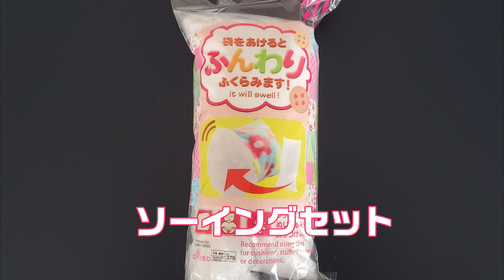どうぶつクリップ いろんなところにつかまるよ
対象:小学生児童(中学年～)

お家で工作★
洗濯ばさみを使って動物の人形をつくろう　針と糸をつかうよ
いろんなところにつかまらせて遊ぼう

※あまり繊細になりすぎず、楽しむ気持ちで作品を作りましょう

【材料】ストレッチ生地、洗濯バサミ、わた、裁縫セット、リボン、ビニタイ、（あれば羊毛、羊毛ニードル、スポンジ、ビーズ、目玉パーツでも◎）

指導案　：久保田聖子
動画編集：久保田聖子

横浜市青葉区にある絵画教室「プチ美」のYouTubeチャンネルです。
幼児、小学生向けの絵画造形題材のご紹介や、中学生〜一般向けの絵画技法、画材紹介などをしていきます。

カテゴリ
教育